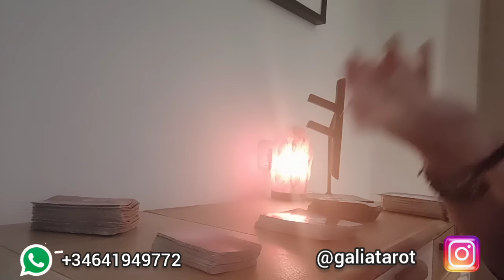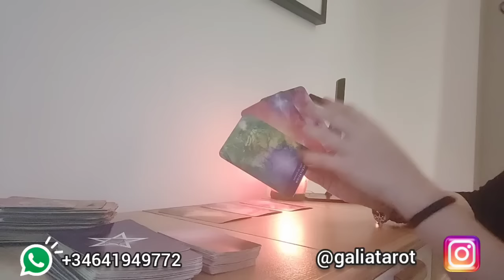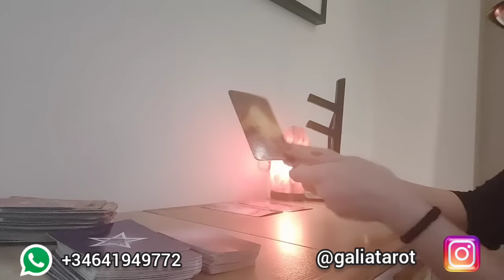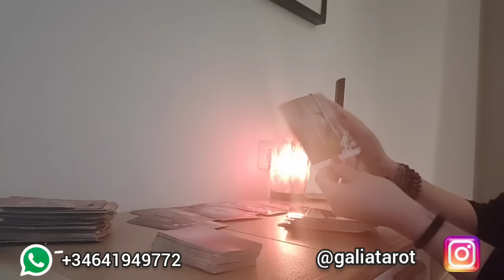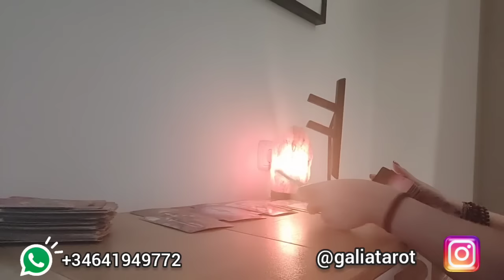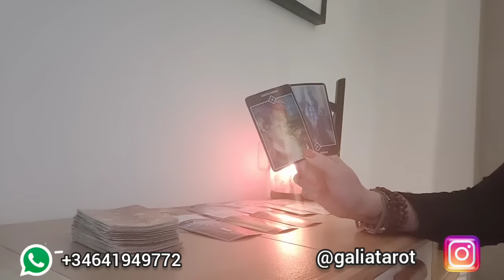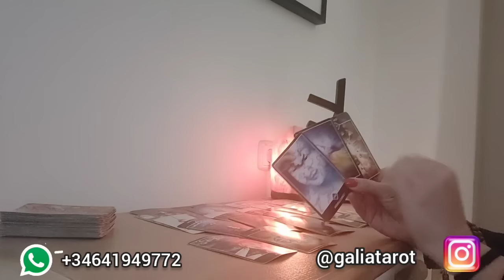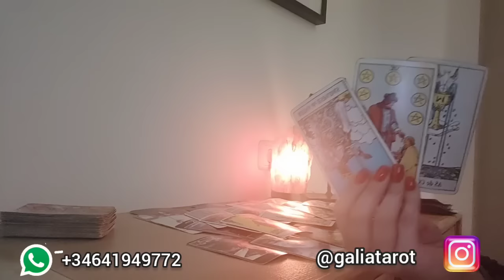🔮 TAROT LLAMAS GEMELAS 🔮 POR FIN 😍TE RECONOCIÓ COMO SU DIVINA FEMENINA Y ESTÁ LISTO🔥 TWINFLAMES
HOLA HOLA HOLA MIS AMORES¡¡
AQUI SU AMIGA GALIA, DISPUESTA A AYUDARLES EN SU CAMINO ESPIRITUAL Y DISPUESTA A AYUDARLES A SANAR
SOMOS UNA COMUNIDAD BENDECIDA, DECIDID@S A SANAR Y ALCANZAR LAS MERAS QUE NOS PROPONGAMOS. ACEPTAMOS COMENTARIOS BONITOS Y BUENA VIBRA
🔥🔥AUN NO ESTAS SUSCRITO AL CANAL? A QUE ESPERAS!!!

💝💝EMAIL PREGUNTA GRATUITA CORTA💝💝

TE OFREZCO:

VIDEOS DIARIOS ENERGIAS Y TAROT INTERACTIVO

SESIONES PRIVADAS DE TAROT Y COACHING

TALLERES DE SANACION
TALLERES ESPIRITUALES

GUIANZA ESPIRITUAL

Y UN GRUPO FANTASTICO EN EL QUE APOYARTE Y COMPARTIR

ANIMATE